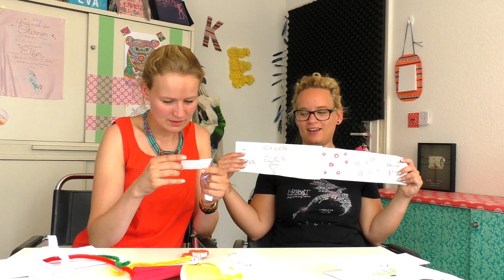NEUES Fanpost Unboxing ❤️ Vielen Dank für die wunderbare Post 💌 Briefe & Überraschungen 💌 THANK YOU